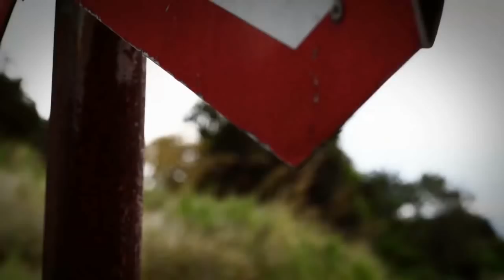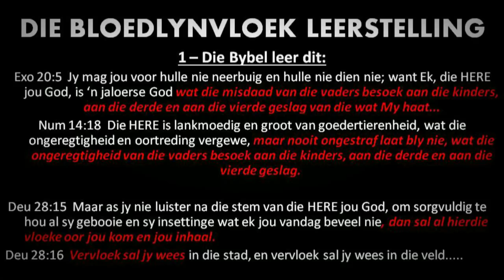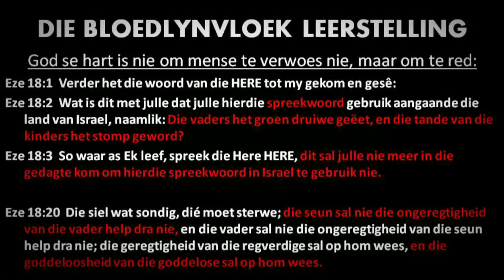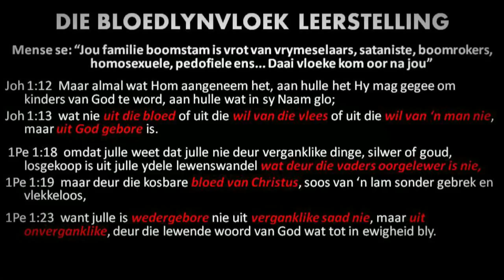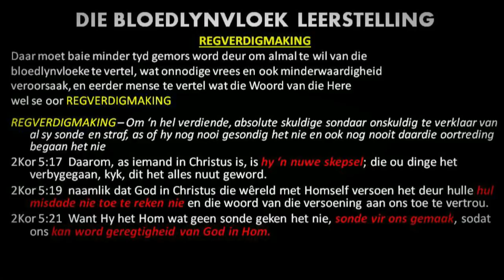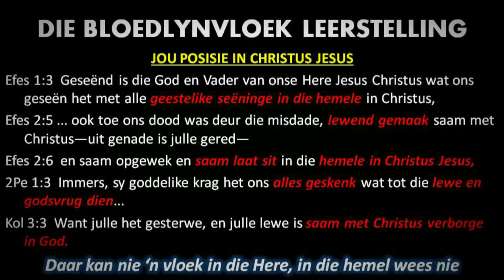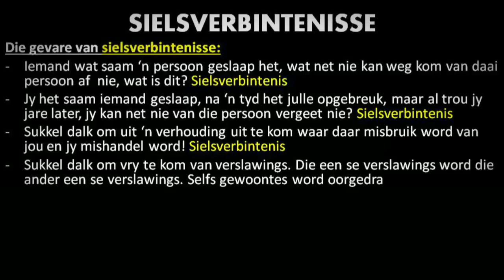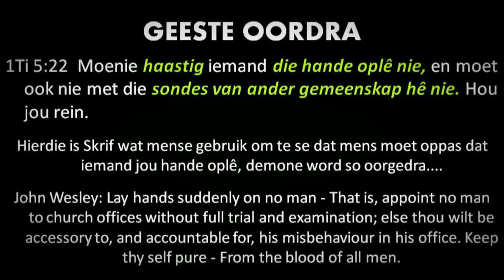Bloedlynvloeke, Sielsverbintenisse & Geeste Oordra - Wat Se Die Bybel Daarvan? - Deon Allers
In hierdie aanbieding bestudeer ons een vir mees omstrede  onderwerpe, naamlik: " Die Bloedlynvloek Leerstelling". Ons kyk ook na ander onderwerpe soos: Sielsverbintenisse en geestes-oordrag. Daar word baie oor hierdie onderwerpe gepraat in die kerke, en dit wil voorkom of almal hulle eie "opinies" rondom hierdie onderwerpe het. Vir ons gaan dit egter glad nie oor menslike opinies nie, maar wel oor wat die Bybel oor hierdie onderwerpe vir ons leer. SOLA SCRIPTURA!